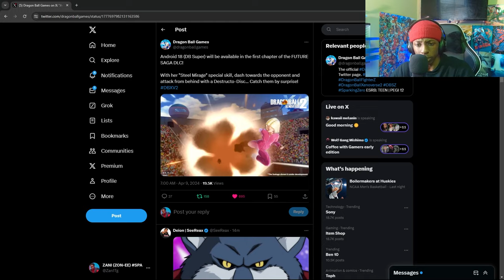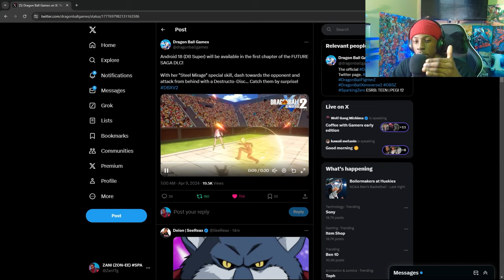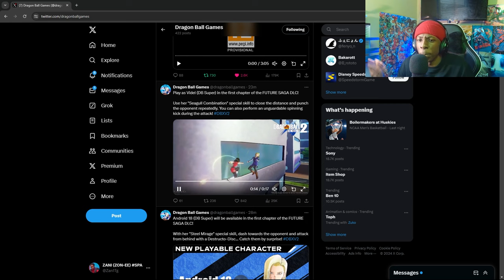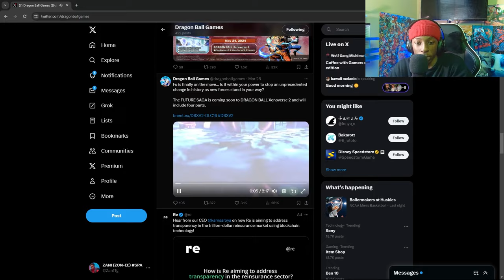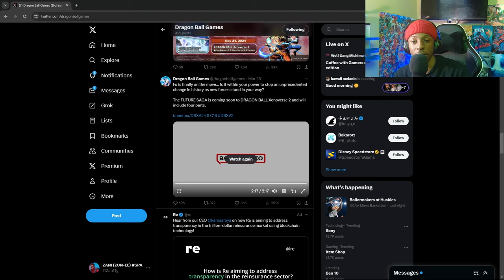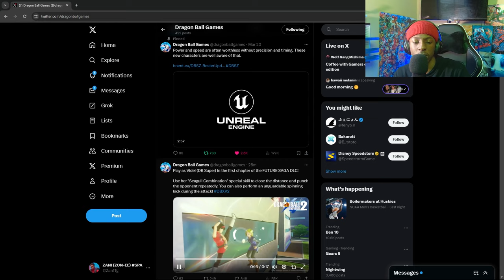ULTRA EGO VEGETA IN XENOVERSE 2?? BRAND NEW CHARACTERS AND MORE.....